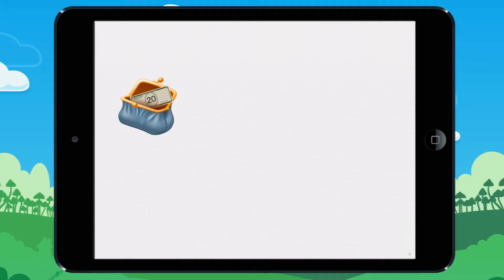Vidéo 12 Leçon Regarde comment résoudre des problèmes plus difficiles qui utilisent la soustract